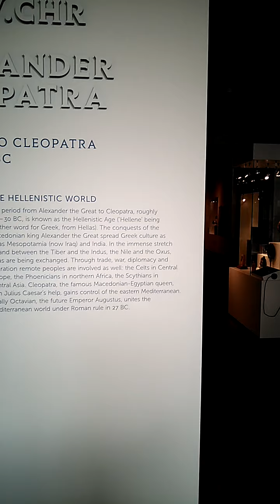SUPER GREECE CIVILIZATION